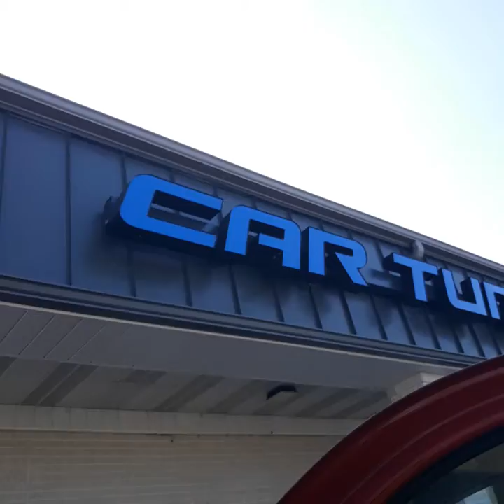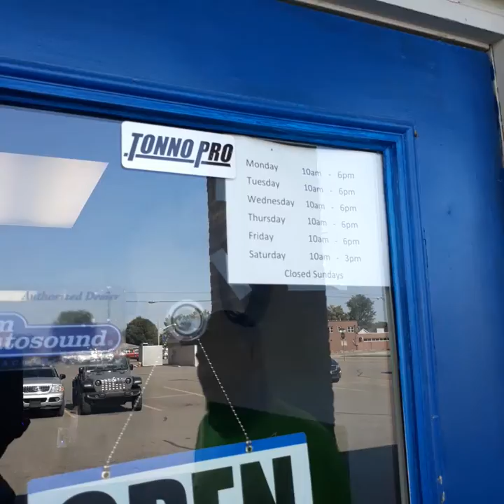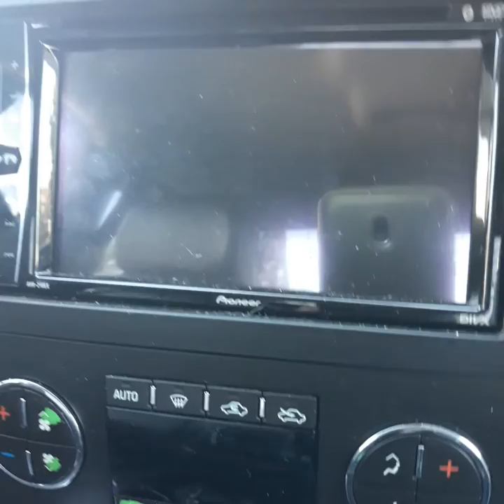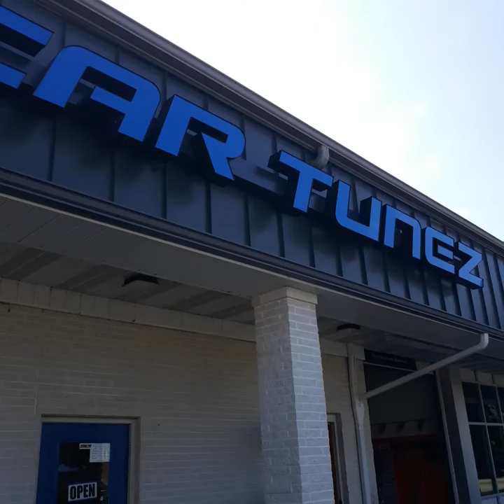come and enjoy our advertures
There location is 517 W high ave new Philadelphia Ohio.
Mustafa and Scott use to work at Horizon Audio in Canton Ohio